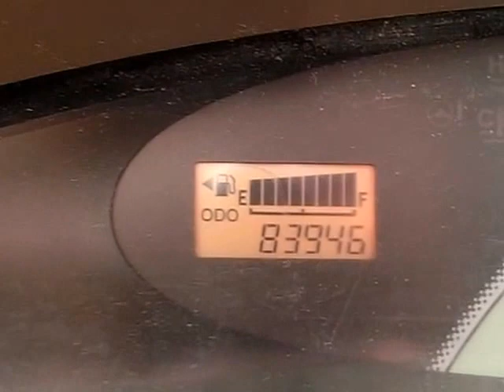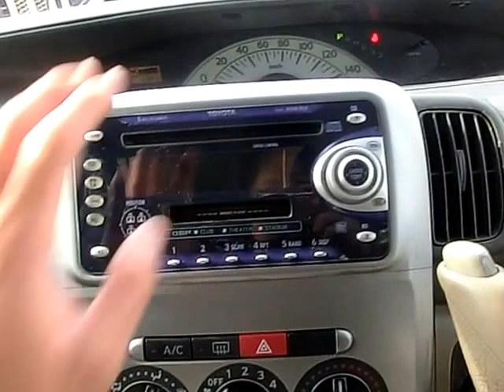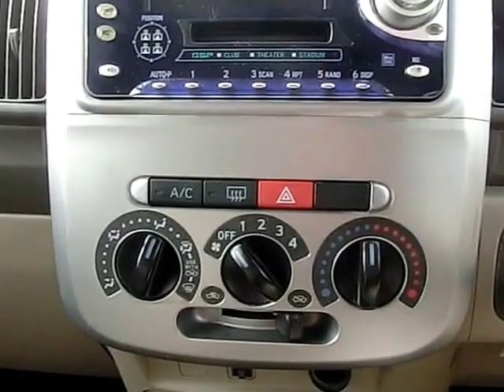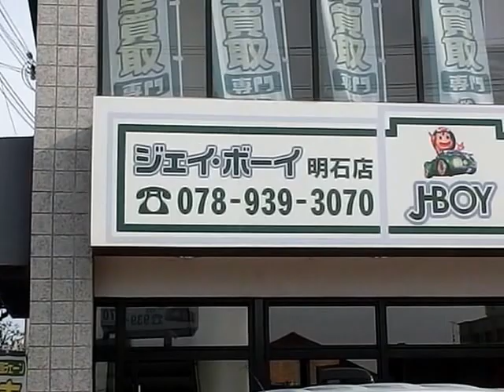H20年式 タント（スライドドア）車両紹介 ジェイボーイ明石店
本日の紹介車両は、タントです。